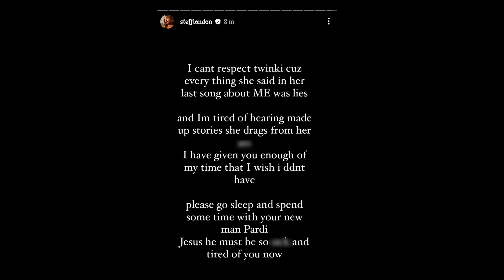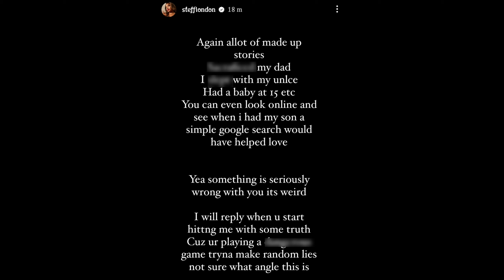Omg! Jada kingdom use Vybz kartel fi DlSS Stefflon Don w!ckëd "Steff Lazarus"